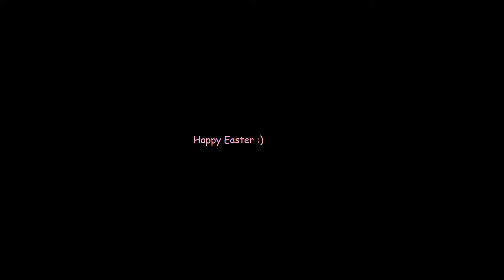Festive Friday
Welcome to Friday Night Funkin'. the series where my friend Jacob and I play through every week, once a week. due to the series being weekly, editing quality will sadly be lower then normal.

In Week 5, I celebrate the right holiday!